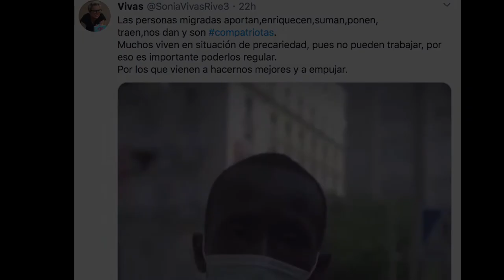210227 Concentración por una Sanidad Pública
Varios colectivos de Cantabria han convocado este sábado, día 27, una concentración frente al Hospital Valdecilla de Santander en defensa de la sanidad pública y contra la privatización.

El acto tendrá lugar a las 12 horas en la explanada del edificio 2 de Noviembre y cuenta con el apoyo de la Intersindical Cántabra, CGT, CNT, BOA, Centro Social Matilde Zapata, Asamblea contra el racismo y la discriminación, PCPE y JCPE.